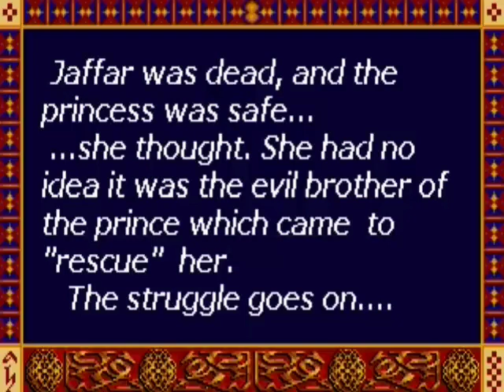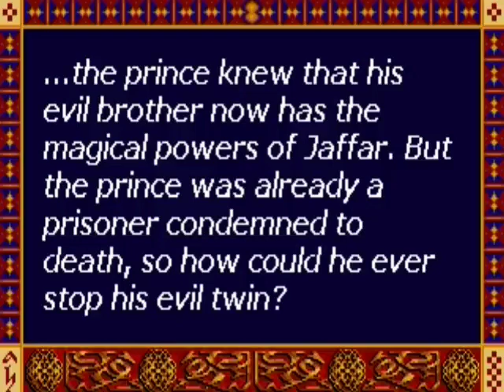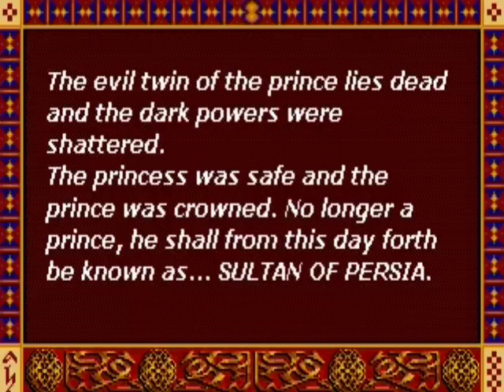Prince of Persia 1 - Evil Twin (Wolfgang P., 2015)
Evil Twin
Year: 2015
Author: Wolfgang P. (elmaton)
Audio clip: Diner Dash 4 Hometown Hero
Level 1 - 3: Safari Cafe at the Zoo
Level 4 - 6: Diner at Homerun Park
Level 7 - 9: Museum Grill
Level 10 - 11: Beach Shack at the Boardwalk
Level 12 - 13: Florence's Groovy Disco